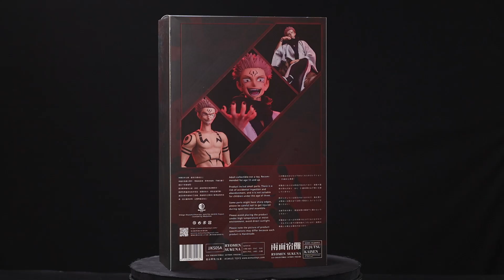[Official Unboxing] RYOMEN SUKUNA | 1/6th action figure | Asmus Toys | JUJUTSU KAISEN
Asmus Toys proudly presents the 1/6 scale articulated Ryomen Sukuna from *Jujutsu Kaisen*. The following video will showcase the figure’s charm in detail.

In the video, you’ll see:
- Exquisite facial sculpting of vivid expression recreations
- A variety of accessories to display iconic poses
- A comprehensive overview that reveals every detail

Click the video to experience the unique allure of Ryomen Sukuna, making him a standout piece in your collection.